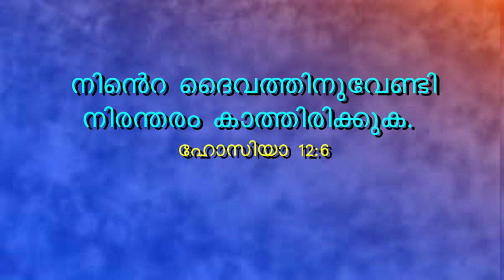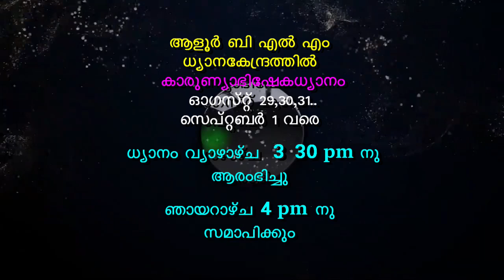Karunyabhishekam Episode1425 / Fr Nixon Chakkoria